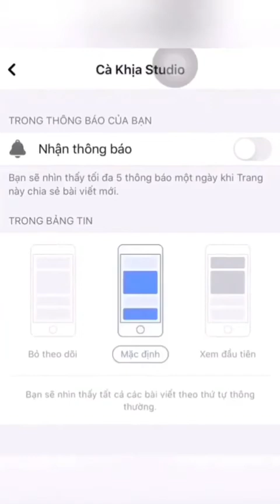Huge buildings destruction 😳😳 😱😱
Demolition is probably one of the most interesting parts of construction work. As we build more structures, there comes a point where we need to demolish old ones, either for safety reasons or to make room for newerbuildings. Demolition is the process of dismantling a building by pre-planned or controlled methods.